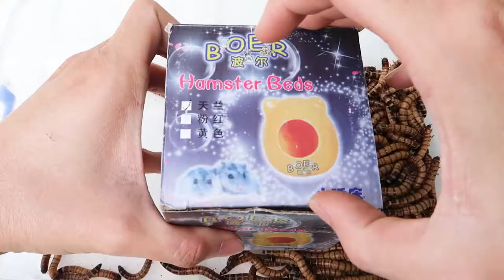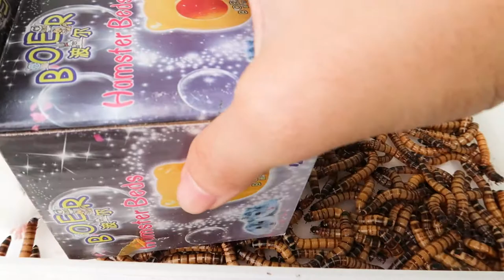Ăn sáng nhẹ 10 con Superworm Unbox Giant Bear Hamster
Nếu bạn muốn đăng tải video này thì hãy trích dẫn link nhé